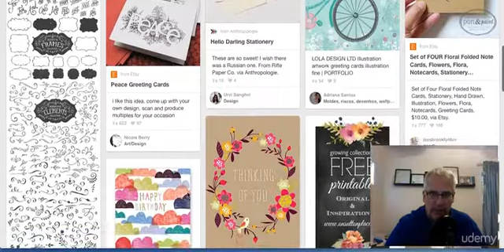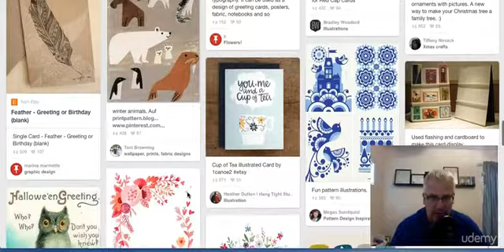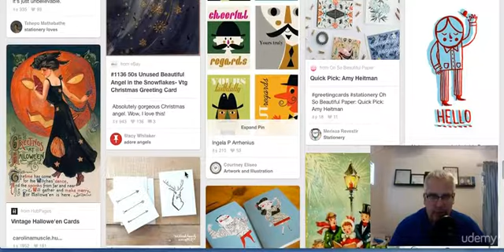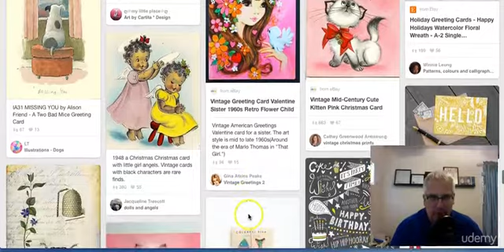Social Media: Use Pinterest to Spot Trends and Show Off Your Work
Start Your Own Traditional Greeting Card Business
Learn about the Business Before you Start Your Business